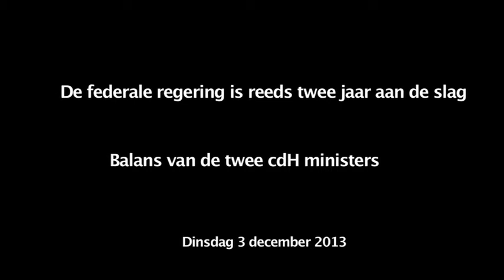De federale regering is deze week reeds twee jaar aan de slag : de balans